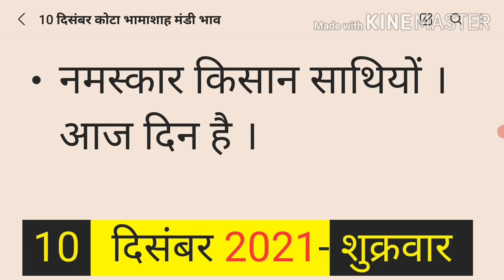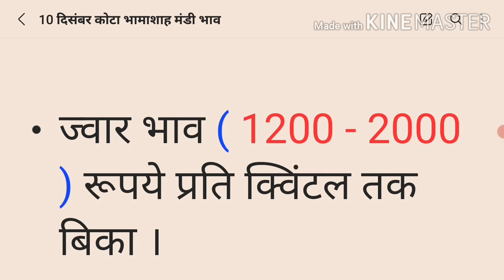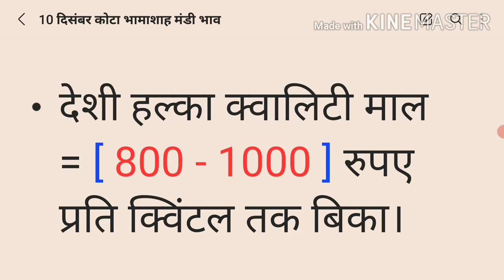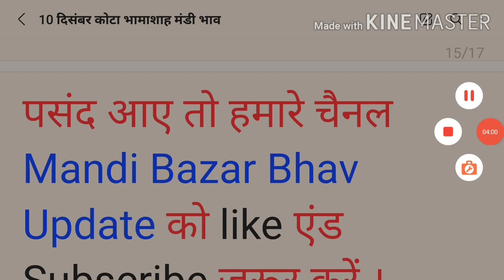कोटा मंडी भाव 10 दिसंबर 2021| Kota Mandi Bhav 10 December today